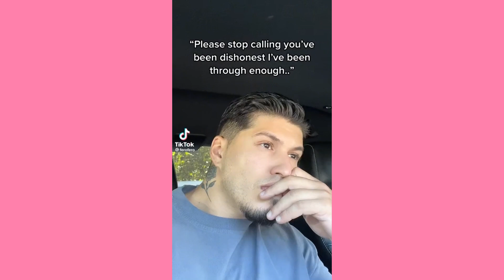Please stop calling u’ve been dishonest I’ve been thought enough ~ Cute Tiktok Compilation